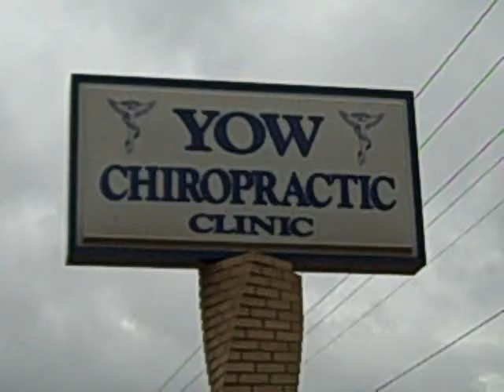YOW Chiropractic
Yow!  That's Gotta Hurt